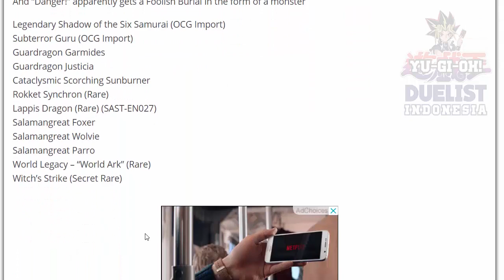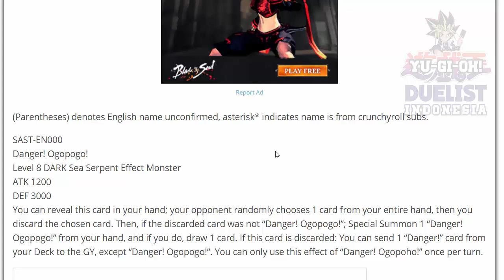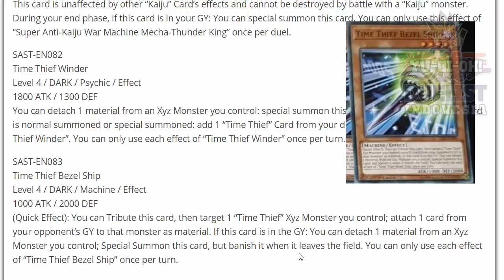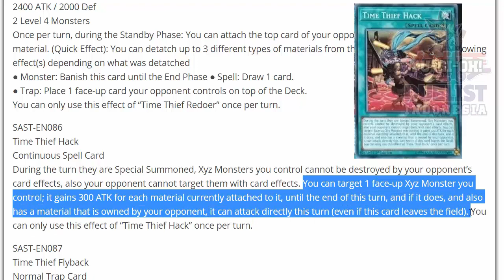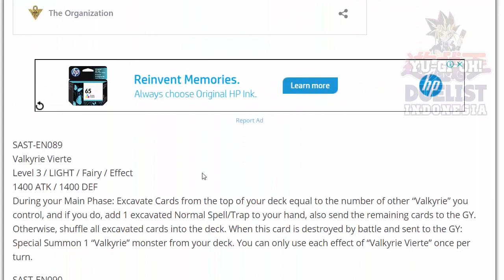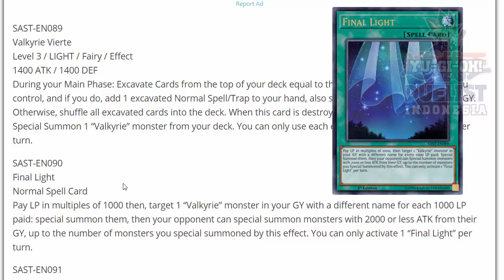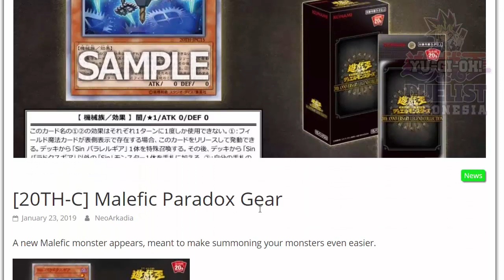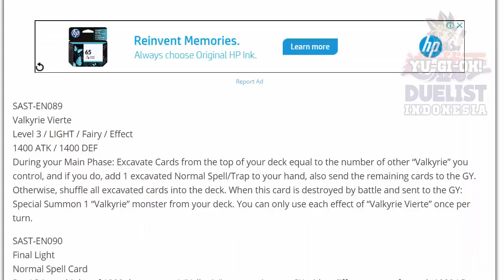MULAI DARI KARTU BARU VALKYRIE SAMPAI MUNCULNYA ARCHETYPE BARU DI SAVAGE STRIKE TCG